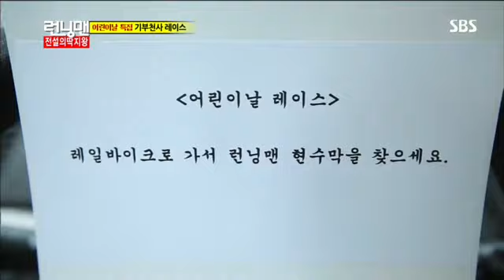런닝맨 어린이날특집 #5